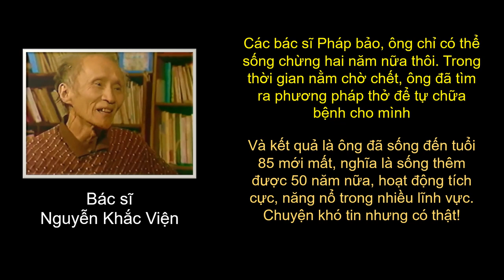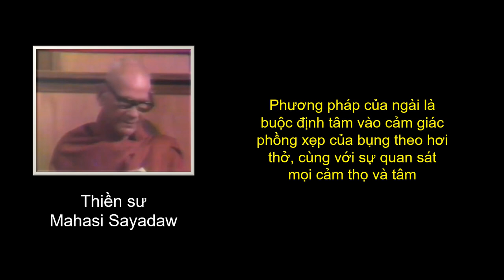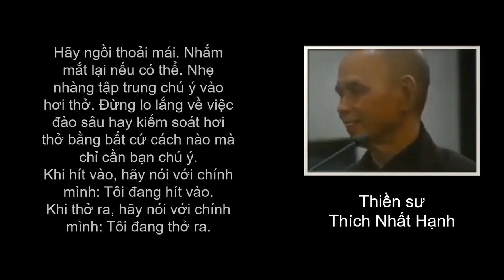Những vị Bồ tát thở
Bác sĩ Nguyễn Khắc Viện, Thiền sư Mahasi Sayadaw và Thiền sư Thích Nhất Hạnh là những người có công phổ biến những phương pháp thở giúp đời. Chúng tôi gọi họ là những vị Bồ tát thở